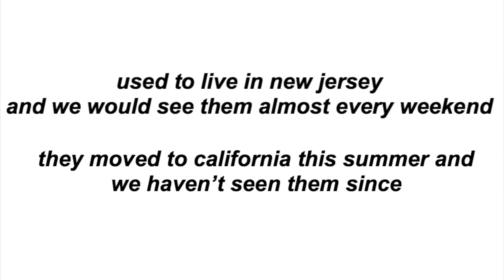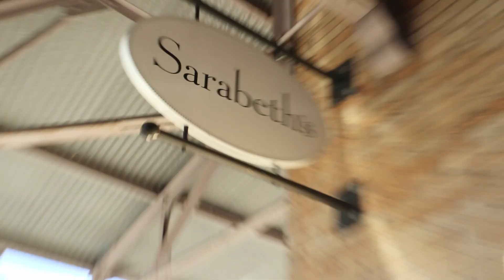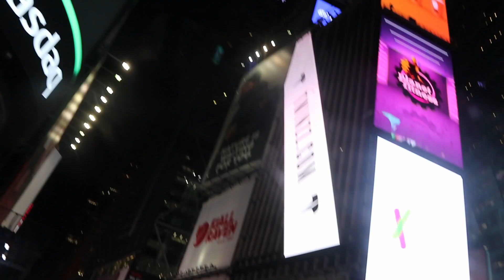WE WENT TO NEW YORK CITY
i miss my cousins.